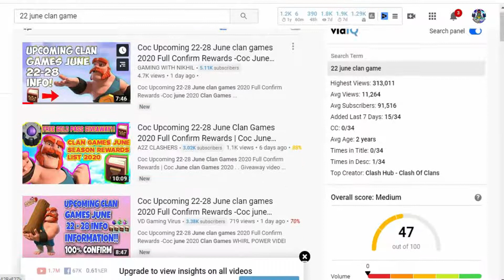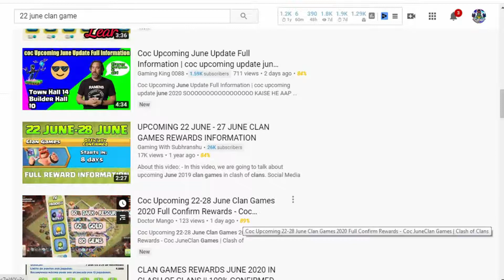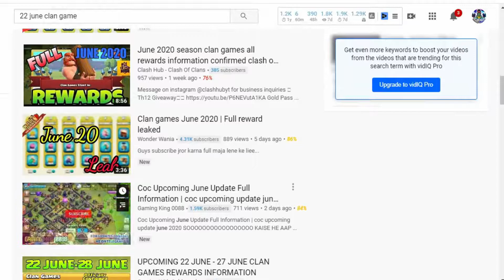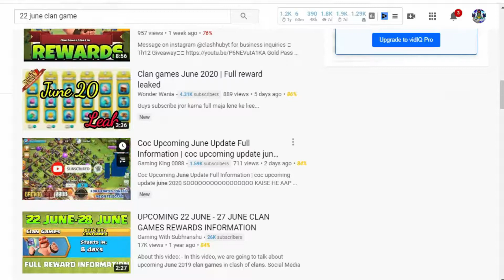Clan Game Reward Leaked - 22 June, 2020 || Clash of Clan 100% Confirmed